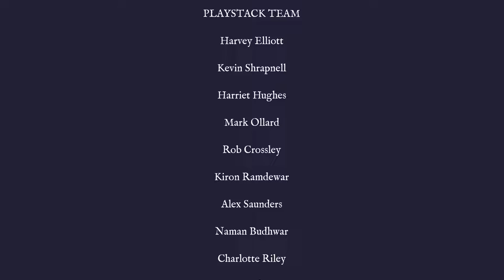The Case of the Golden Idol [7F] Bring Chaos to Order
I had a good time with The Curse of the Golden Idol. The cases had a nice arc to them, and I appreciated how it felt like it told a more coherent and interesting story than the other title in the genre I played. It could have used a few more cases and a bit more difficulty, as it felt a bit sparse as it is. Still, it was very well executed and it's better off ending well then padding itself with filler. I can't be too mad at a game for leaving me wanting more.